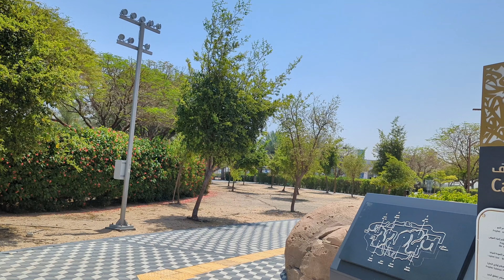QURANIC PARK - AL KHAWANEEJ - DUBAI | UNITED ARAB EMIRATES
Video Highlights
00:00 Introduction
00:05 Entrance
01:01 The Cave
11:03 Glass House
11:53 Inside Glass House
15:52 Conclusion

My Desktop & Laptop Specifications.
(Desktop).
NAME: Apple Mac Mini M1.
CPU: Apple Chip M1.
GPU: Apple Integrated Graphics.
SSD: Macintosh HD 256GB.
RAM: 8GB Unified Memory.
External SSDs: Samsung T7 500GB.
                           Samsung T7 1TB.
External HDDs: Seagate One Touch 2TB.
                            Seagate Backup Plus Slim 2TB.

(Laptop).
NAME: MacBook Air M1.

(Other Desktop Components).
Display: Samsung LS32AM700 UHD 32 Inch.
Mice: Logitech M90.
Keyboard: Apple Magic Keyboard.
Printer & Scanner: Epson L3110.